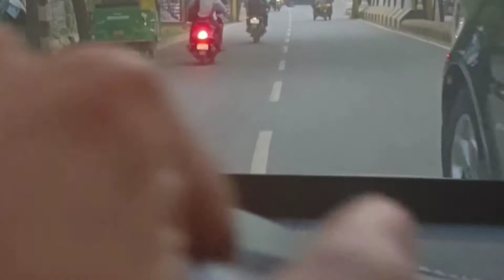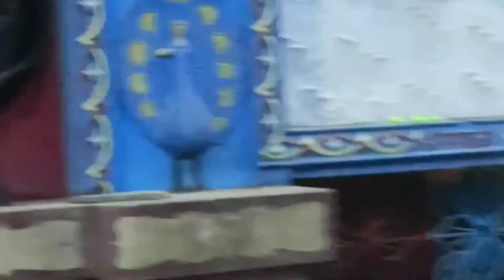First vlog patna Rajbanshinagar hanumaan mandir | Chalte Chalte journey Begins Travel Blog 2022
My channel chalte chalte journey begins is a travel blogs for our country India. In this channel we give all infomation about our indian tourism and holy places as well as tourist place. we explore all indian tourism places to give information and knowledge about roads, maps, places etc. in this channel we tell you about temples, lord shiva jyotilingya, all holyplaces, tourist places, with road and hotels everythings. we also tell you about newly car launch and bike information too in this blogging channel. our vision is to give all genuine and refine information to our viewers and subscriber of our channel. we give proper information to our viewers and subscriber of road, maps, googlemaps, hotels, motels, highways, dhaba, buses, trains, rotes everthing. our main motive is to explore the youtube viewers with uploading quality content on our channel with all appropriate contents. for this we follow all proper guidelines of our youtube policy.